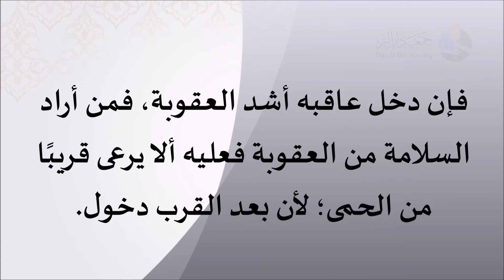المنتقى الماتع من أحاديث صحيح الجامع - حديث رقم 80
«الحلال بيَّن والحرام بين وبينهما أمور مُشْتَبِهاتٌ لا يعلمها كثير من الناس، فمن اتقى الشبهات فقد استبرأ لعرضه ودينه، ومن وقع في الشبهات وقع في الحرام كَرَاعٍ يرعى حول الحمى يوشك أن يواقعه. ألا وإن لكل مَلِكٍ حمى. ألا وإن حمى الله تعالى في أرضه محارمُه، ألا وإن في الجسد مضغة إذا صلَحت صلَح الجسد كله وإذا فسدت فسد الجسد كله ألا وهي القلب».